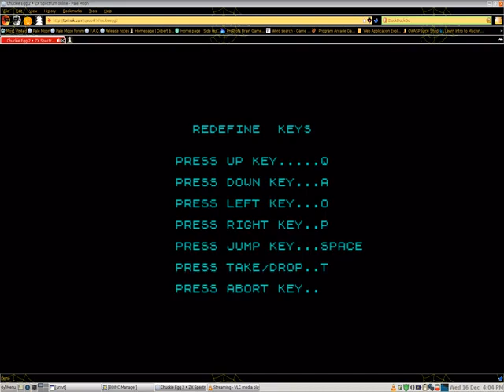chuckie egg 2 zx spectrum game Oatmeal Breakfast Plays A Video Game Episode 402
Today I played chuckie egg 2. I did not played it well.